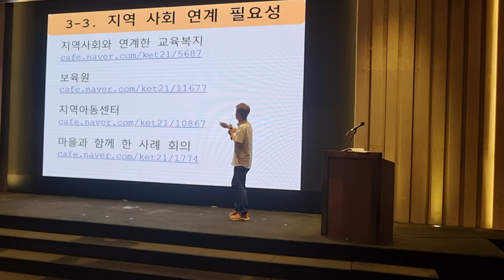기초학력 지원을 위한 마을의 네트워크 구축 보육원, 지역아동센터 등